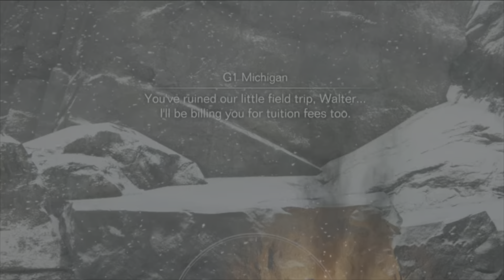The armored core 6 experience - chapter 1